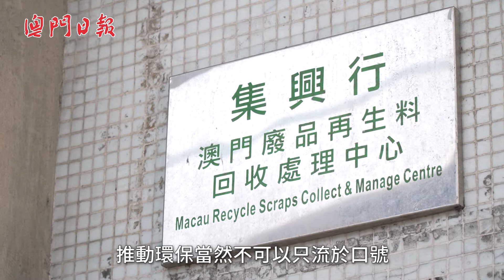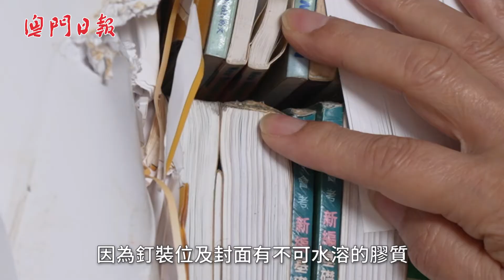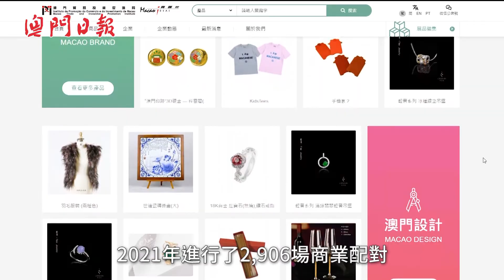貿促局積極推動各行商業配對 環保回收業重見曙光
【條條大路通商機】特區政府2022年度的施政報告指出積極配合國家環境保護的總體發展戰略，推動節能減排和源頭減廢，並推動資源回收再生、循環利用。環保回收業界透露澳門的相關行業已寸步難行，幸得貿促局幫忙與內地廠家進行商業配對，不僅生意重上軌道，澳門整體生態環境、下一代的生活環境更重見曙光。